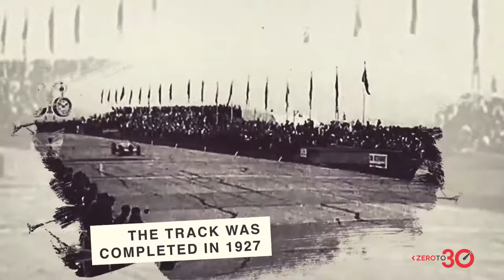Top 10 Nurburgring Great Moments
Baddest F1 track is back in action after 7 years.
The Nurburgring has seen it all, from maiden victories to non-stop drama. Join us as we count down the most memorable moments ahead of our return there this season.